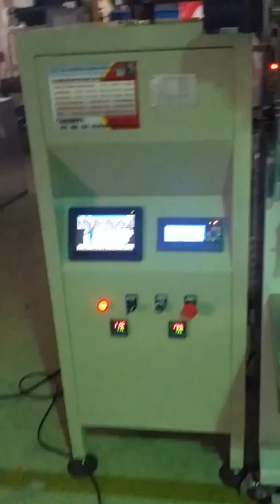Plastic packaging machine weighing packaging machine